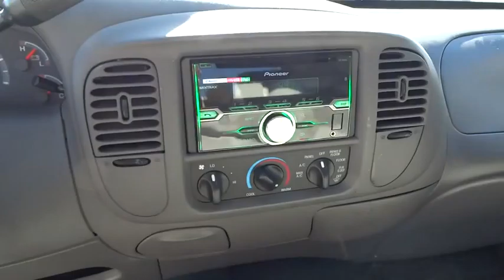2003 Ford F-150 Reno, Sparks, Lake Tahoe, Mammoth, Northern Nevada PH1777B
2003 Ford F-150

4.6L V8 EFI. Short Bed! Crew Cab! Want to stretch your purchasing power? Well take a look at this hard-working 2003 Ford F-150. J.D. Power and Associates gave the 2003 F-150 4 out of 5 Power Circles for Overall Initial Quality. The pin-you-to-your-seat performance of this wonderful F-150 will make it a favorite among our more passionate buyers. New Car Test Drive said, ...the interior is extraordinary, the motors are silky and strong, the ride and drive is exceptional and it's full to the brim with worthwhile features. We don't see how you could go wrong... This vehicle comes with a 90 day or 3,000 mile limiited powertrain warranty!!  This vehicle is NOT sold as-is!!!